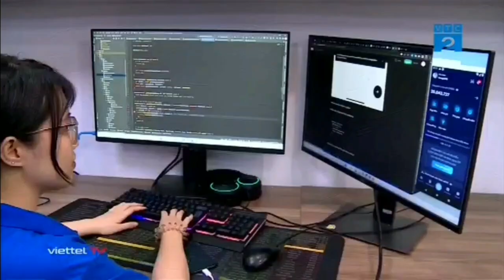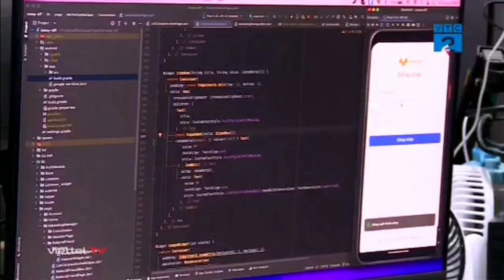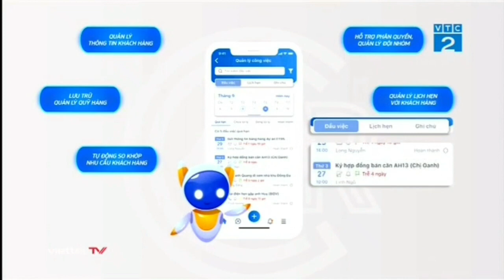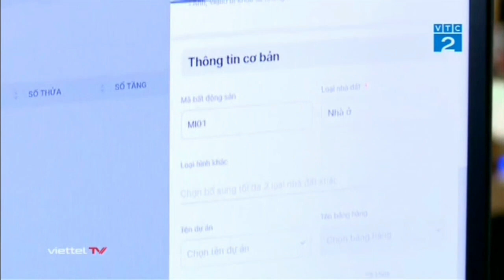VTC2 - Meey Land nhận giải thưởng Sao Khuê 2023 - Bản tin Doanh nghiệp và thương hiệu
VTC2_meey_Land_nhận_giải_thưởng_sao_khuê_2023 Meey_CRM của Meey_Land - sản phẩm được vinh danh tại Lễ trao giải Sao Khuê 2023 sẽ được phát sóng lúc 20h00 tối nay 4/6/2023 trong bản tin Doanh_nghiệp_và_thương_hiệu" trên kênh VTC2.

zalo Tư vấn và hỗ trợ tham gia : 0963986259

Ambient xác nhận quyền sở hữu bởi: HAAWK for a 3rd Party